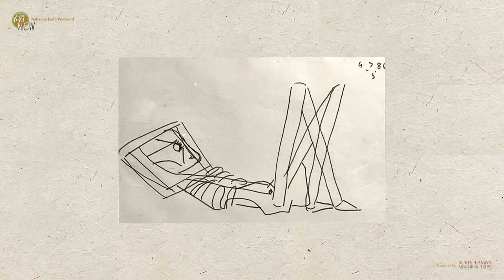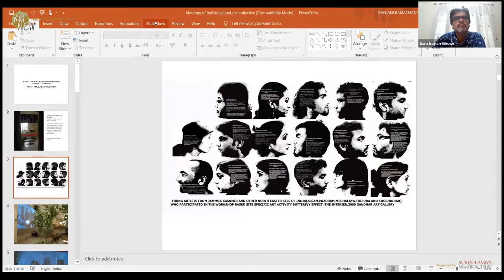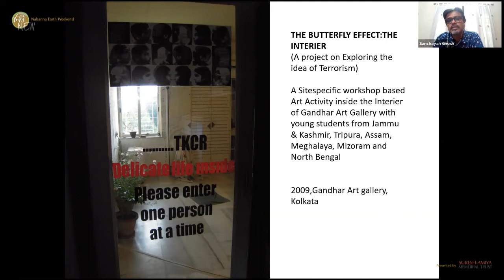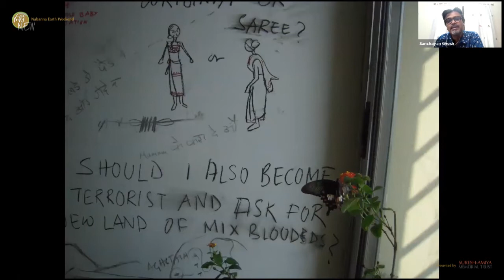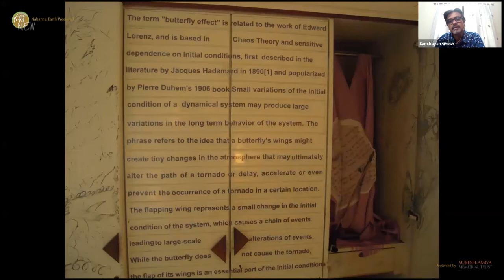Nabanna Earth Weekend 2021 - Ideology and the Artist In Memory of Somnath Hore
Ideology and the Artist: In Memory of Somnath Hore - In this centennial tribute, R. Sivakumar, Sanchayan Ghosh and Suman Mukhopadhyay talk of the place of ideology in the life and work of an artist, with special reference to Somnath Hore. Moderator: Sumona Chakravarty

R. Siva Kumar is professor of Art History at Visva-Bharati in Santiniketan. Born in Kerala and educated in Kerala and Santiniketan, he is a noted art historian, curator and the author of over 15 books. With his research on the artists of Bengal, the Santiniketan masters and major Indian artists associated with Santiniketan, he has both extensively remapped an important trajectory in Modern Indian art and impacted its discourse.

Sanchayan Ghosh is an artist and pedagogue. He currently works as an Associate Professor in the Department of Painting at Visva Bharati University, Santiniketan. He has explored workshop-based collective community dialogues and worked closely with different theatre forms from all over India. He participated in the 1st Kochi Muziris Biennale in 2012 and Documenta14 in 2017. He has been associated with different pedagogy projects with NSD, FICA and Five Million Incidents of Max Mueller Bhavana, Kolkata. Further he co-curated the second session of Under the Mango Tree in Santiniketan in 2020 and is one of the curators of the 2018 Kochi-Muziris Students’ Biennale, Kochi.

Suman Mukhopadhyay is an actor, National Award-winning filmmaker, playwright, and theatre director. He has made films like Herbert and Asamapta and his plays include Raja Lear and Bisarjan. Recently, he adapted the Bengali novelist Ashapurna Devi’s Chhuti Nakoch and made the film Nazarband, which premiered at the Busan Film Festival.

Sumona Chakravarty is the founder of Hamdasti, a Kolkata-based arts platform for socially engaged arts practices. Her work is participatory in nature, engaging diverse communities over a long period of time and collaboratively intervening in public spaces. Sumona is a graduate of the Srishti School of Art Design and Technology, Bangalore, with a Masters degree from the Graduate School of Design at Harvard University. She has been a Fellow in the ArtThink South Asia Program at Khoj, Delhi and at the Global Cultural Leaders Program, hosted by the European Union. She is currently the Deputy Director of the Ghare Baire, DAG Museums at the Currency Building, Kolkata.